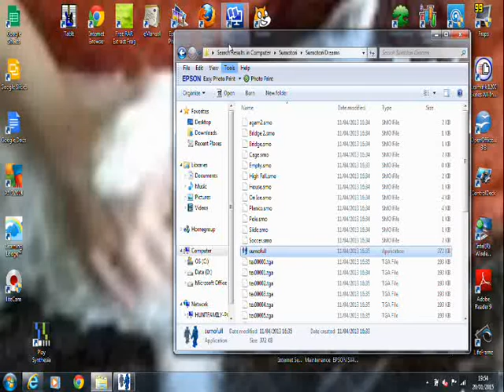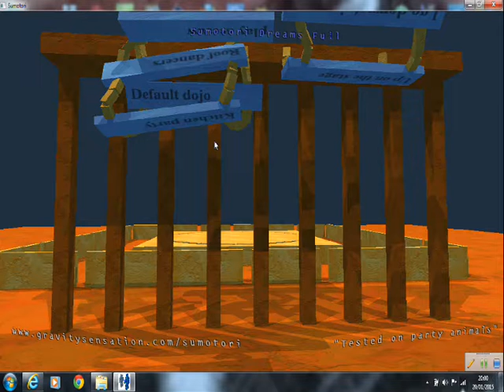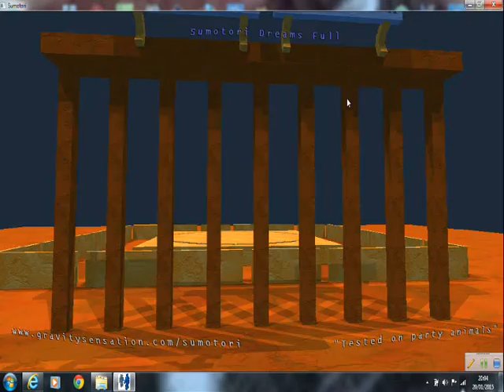Random Games - Sumotori Dreams